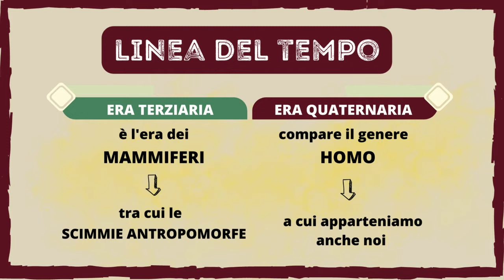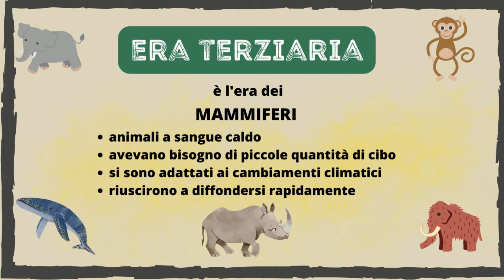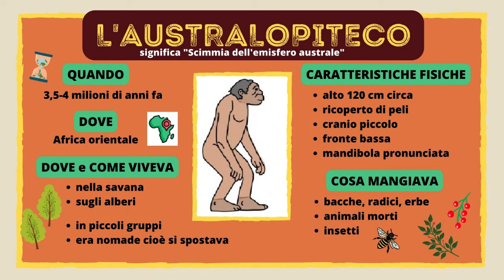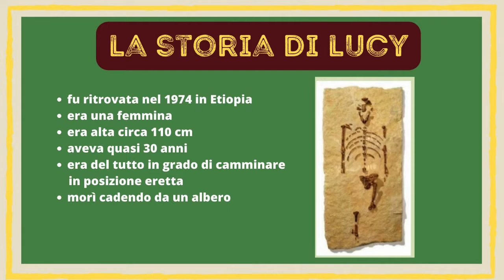LE SCIMMIE ANTROPOMORFE e gli OMINIDI: videolezione di storia con mappe e schede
Con questo video, iniziamo a parlare dell'evoluzione dell'uomo, in particolare delle scimmie antropomorfe e degli ominidi. Nel video troverai anche mappe concettuali e schede.

Se ti è piaciuto questo video, metti un bel like e unisciti al canale per restare aggiornato !!!
Grazie !!!